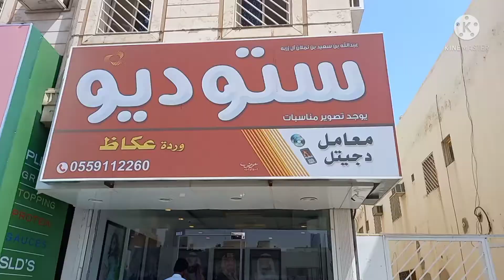I'm going to studio to make a visa photo